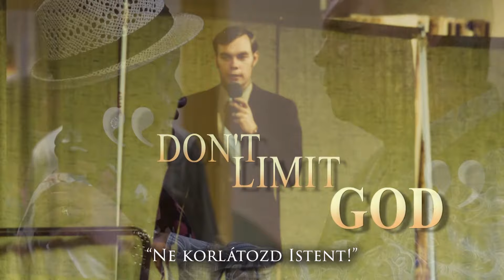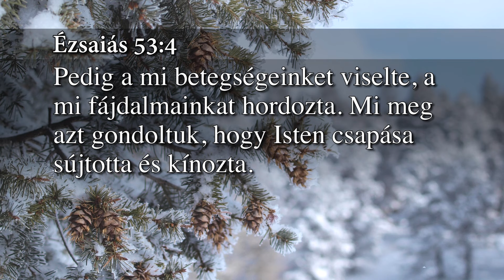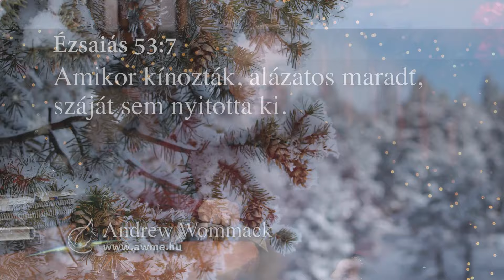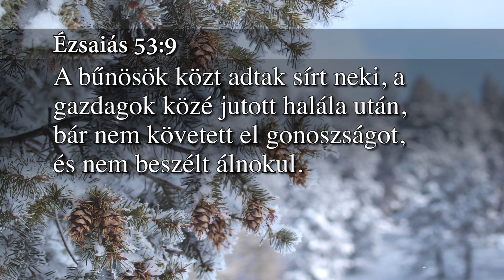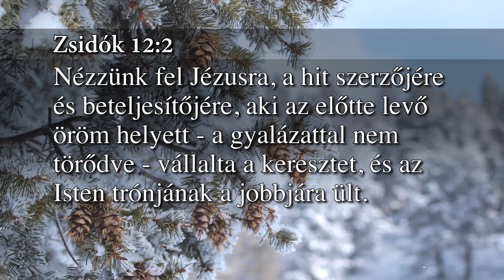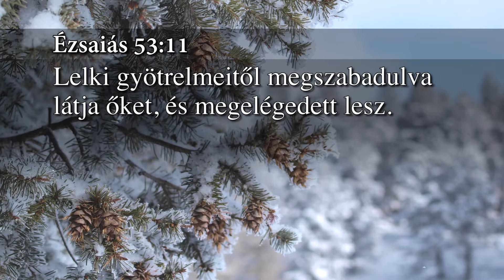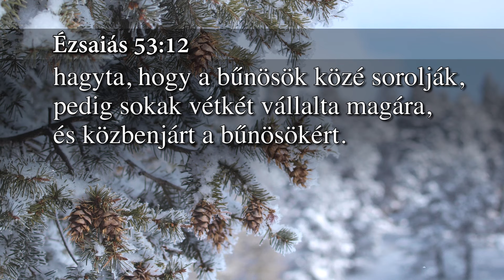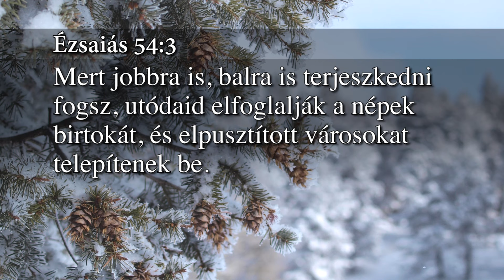Andrew Wommack - A háborúnak vége [új TV sorozat] 7. rész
Ha támogatni szeretnéd alapítványunkat az alábbi linkre kattintva megtalálhatod a magyarországi misszió elérhetőségeit

Köszönjük!